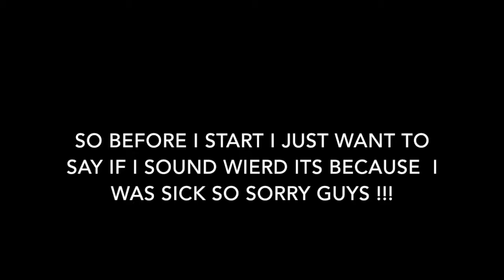FIFA 16 ROAD TO GLORY #9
hey guys can we hit 4 likes on this video if possible
for daily photos and youtube updates thanks!!!